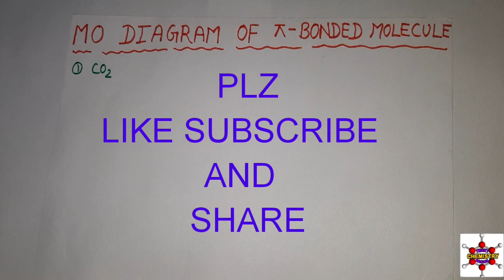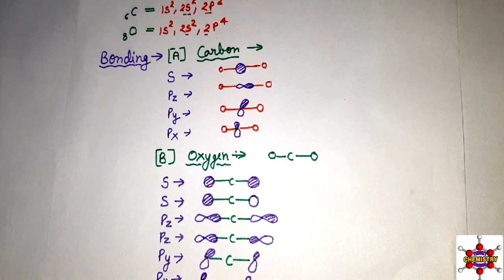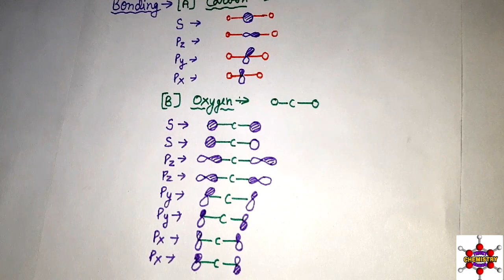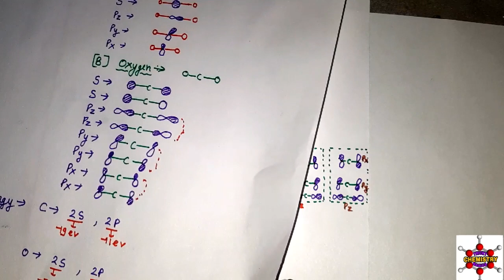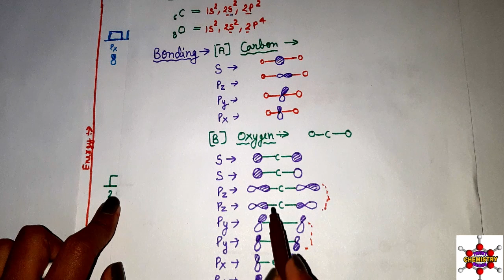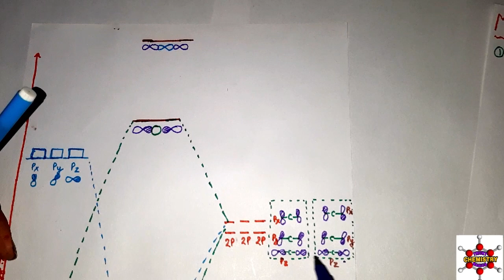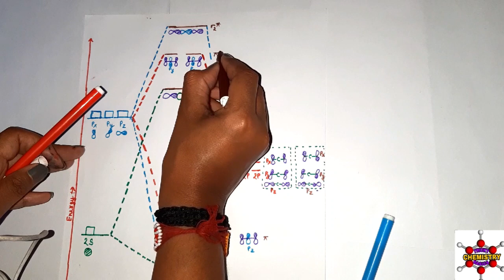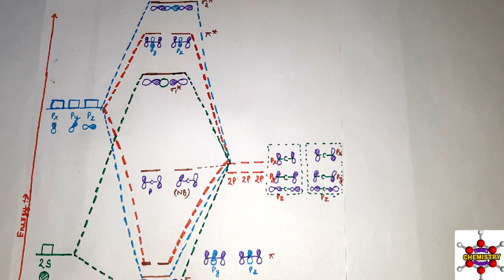Mo diagram of co2 ( preparation of gate /csir net/uset/set exam )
mo diagram of pie bonded molecule